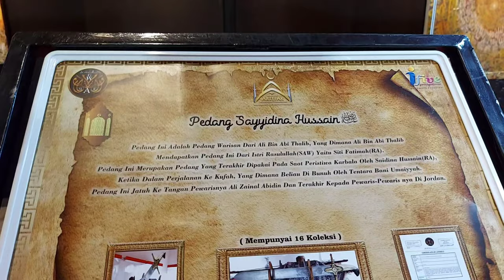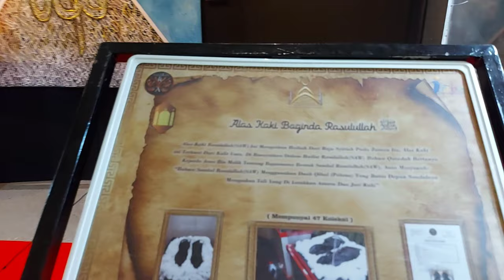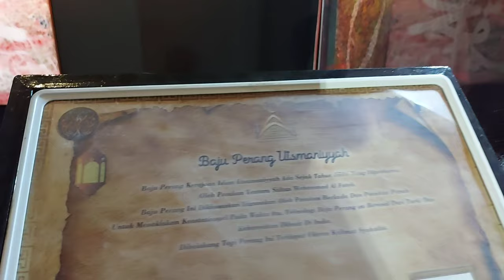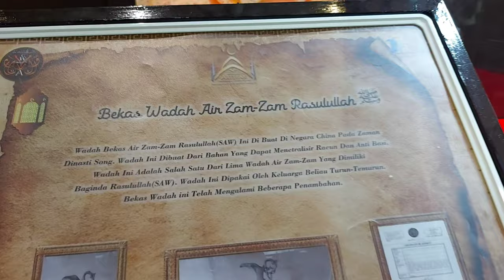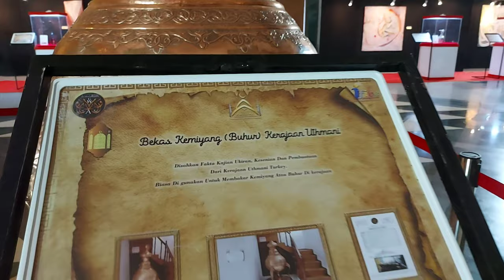Pameran Artefak Baginda Nabi Muhammad SAW || Tongkat, Pedang, Kiswah, Terompah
Pameran Artefak Baginda Nabi Muhammad SAW Di JIC Berlangsung 10 Hari

Pameran Artefak Baginda Nabi Muhammad SAW di buka oleh Asisten Kesra Walikota Jakarta Utara, Wawan Budi Rahman di Hall Convention Jakarta Islamic Centre Koja, Jakarta Utara, kata Ekky Pitung Ketua Panitia Pameran Artefak Baginda Nabi Muhammad SAW di tengah-tengah acara kegiatan (23/4).

"Pameran Artefak Baginda Nabi Muhammad SAW ini penting bagi masyarakat Indonesia khususnya ummat muslim untuk mengenal lebih dekat sosok Nabi Muhammad SAW dan para Sahabatnya" kata Wawan Budi Rahman Asisten Kesra Walikota Jakarta Utara.

Lebih lanjut Beliau menegaskan "Tujuan Pameran ini untuk lebih mengetahui dan meneladani sifat-sifat baik Nabi dan para sahabatnya juga menjadi inspirasi bagi masyarakat untuk meneladani sifat-safat Rasulullah dan Sahabatnya agar dapat mempratekkan dalam kehidupan sehari-hari".

Ekky menjelaskan bahwa Pameran ini berlangsung selama 10 hari mulai tanggal 23 April sampai tanggal 3 Mei 2021. Bertempat di Hall Convention Jakarta Islamic Centre dibuka Jam 08.00 pagi sampai sore hari. Pameran ini menampilkan 71 item lebih artefak Nabi, Sahabat, Khalifah Usmani, dan lainnya. Barang yang dipamerkan seperti terompah, serban, pedang, tongkat Nabi Muhammad SAW. Selain itu juga ada pameran kaligrafi karya Arif Syukur yang baru pertama kali ditampilkan.

Kepala Sekretariat Jakarta Islamic Centre Ahmad Juhandi menagatakan "Pameran ini dengan pengunjung terbatas, hanya 25 persen sesuai dengan peratauran yang belaku. Panitia memberlakukan prokes dengan ketat. Setiap pengunjung harus mencuci tangan, menggunakan masker, menghindari kerumunan, mengurangi mobilitas. Hal ini dilakukan agar tidak terjadi penularan Covid 19. Alhamdulillah tadi para peserta pembukaan dites Antigen dulu. Semoga pameran ini berjalan dengan lancar dan aman".